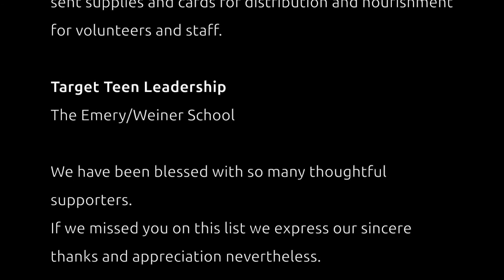Shanah Tovah from the J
Shanah Tovah from the Evelyn Rubenstein Jewish Community Center of Houston - Sept 2017